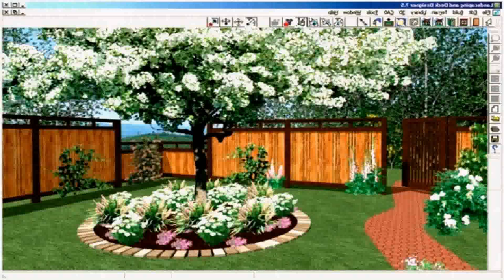Home Garden Design In The Philippines - Gif Maker DaddyGif.com (see description)